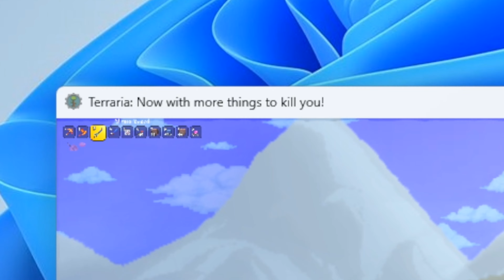Terraria's references to other games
Ever since Terraria came out, Relogic has been adding content that references other games like Legend of Zelda, minecraft, and more recently stardew Valley, but because most of these references  aren't apart of official collaborations, if you do not already know them you might miss them. Thats why in this video, I go over all of Terraria's references to other games